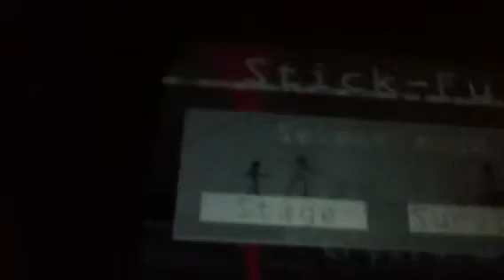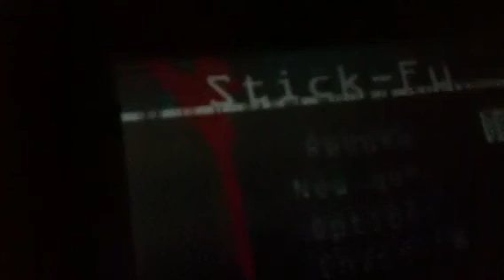LET'S PLAY STICK-FU (2)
GUN CANYON YEHAUH!